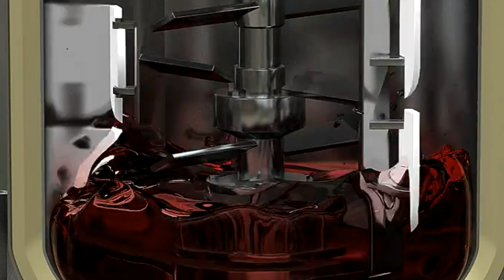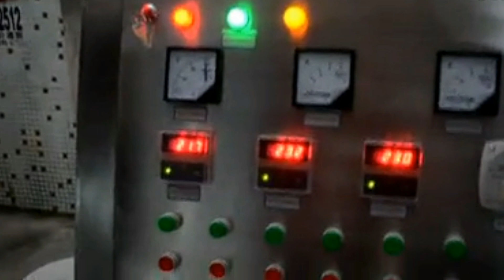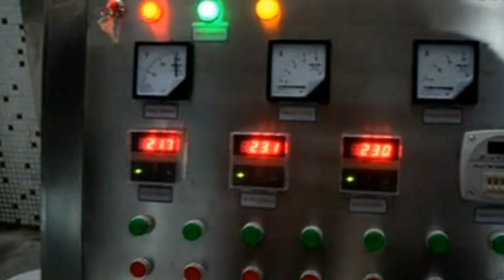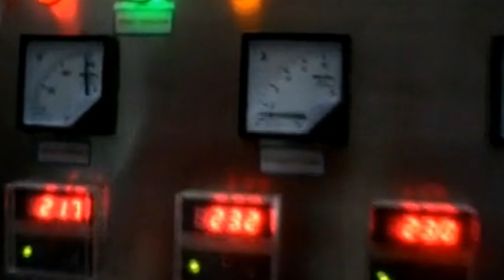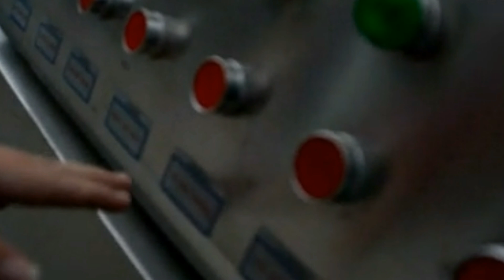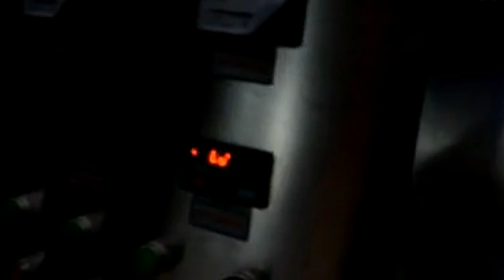Pharmaceutical ointment cream making processing equipment fully automatic homogenizer 膏霜生產製造設備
YX-VME Series Pharmaceutical ointment cream making processing equipment fully automatic homogenizer 膏霜生產製造設備 designed and manufactured by our engineer team in cosmetic&food&pharma making and packaging machinery is widely used in the daily chemical industry like mixing machinery and such like.We as a famous manufacturer moreover can design and produce the packaging machine according to the special requirements from customers.
YX-VME series vacuum emulsifier is professionally designed according to the ointment manufacturing processof cosmetics and ointments etc. products through introducing advanced technology from abroad. The machine unit is composed of pre-treating boiler,vacuum emulsifying and blending boiler, vacuum pump, hydraulic system, dumping system, electric control system and work platform etc. It is mainly for the manufacturing of cream in the industry of pharmaceutical and cosmetics as well as food .
Name
YX-VME series 50L to 2000L Hydraulic lifting vacuum emulsifying mixer machine200L
Material Stainless steel 304/stainless steel 316
Product features
1) With CE,CEC,ISO,GMP standards
2) Frequency controller for adjusting stir speed
3) Vacuum defoaming,vacuum sucking
4) Lifting system,easy to clean
5) Three layers stainless steel plate construction
6) The pot could heat&cool the material,electric heating or steam heating
7) Max rotation speed could reach 4200r/min,highest shearing fineness
could reach 0.2-5μm
Packaging
Plywood case for Vacuum emulsifying mixer ,shipping marks is made as customer's request
Payment terms
30% deposit before production, 70% balance before shipment
Remarks
1) Authentication of GMP stand,size,material,package can be customized
2) OEM and ODM orders are warmly welcome
Relevant products
Water treatment system,water tank,storage vessel,shampoo mixer,detergent
mixer,liquid filling machine,cream filling machine,labeling machine,inkjet printer,
conveyor,pump,etc.